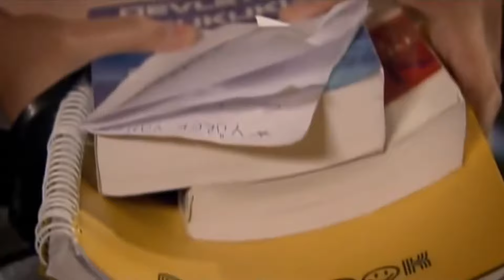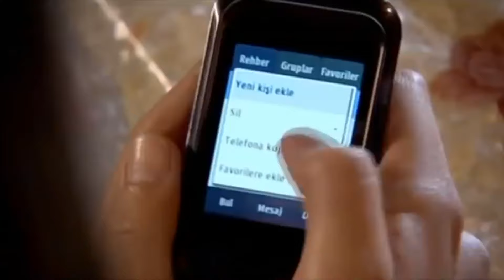Ben Sadece Arkadaş Olmak İstemiştim | Beni Affet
Aşkların Savaşı 12. Bölüm | Beni Affet
Osman'ın Cüneyt'ten gizli girdiği ihale başına büyük bir iş açmıştır. Eylül'ün de bu konu içinde olduğundan şüphelenen Cüneyt nasıl bir bilgiye ulaşacak, Eylül'e tepkisi ne olacaktır?

Feride Tunç'un evindeyken eve gelen sürpriz misafir kimdir? Feride ve Cüneyt nerede nasıl karşılaşacak, birbirlerini gören iki aşık ne yapacaktır?

Handan Kemal'in başına gelen kazadan Bahar'ı sorumlu tutar. Bahar, Cüneyt'in yardımıyla bir işletme açmak için dükkân kiralar, Kemal'e sürpriz yapar. Kendisine yapılan bu sürprizin kaynağını soran Kemal ne öğrenecektir? Bahar ve Kemal'in yakın zamanda evleneceklerini öğrenen Handan ne yapacaktır?